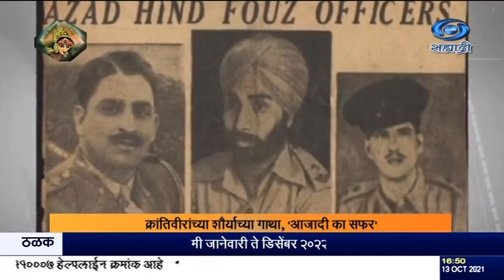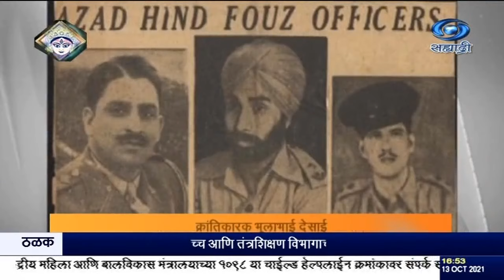स्वातंत्र्याच्या अमृत महोत्सवानिमित्त क्रांतिवीरांच्या शौर्याच्या गाथा ''आजादी का सफर'' भाग ५९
दि. १३.१०.२०२१ :
भारतीय स्वातंत्र्यलढ्यातील बलिदान आणि त्यागाची अमरगाथा,  संपूर्ण जगासाठी प्रेरणादायी आहे. स्वातंत्र्याच्या अमृत महोत्सवानिमित्त, क्रांतिवीरांच्या शौर्याच्या गाथा, 'आजादी का सफर' या मालिकेतून, आम्ही आपल्यापर्यंत पोहोचवत आहोत.
आजच्या भागात आपण जाणून घेणार आहोत, भुलाभाई देसाई यांच्याविषयी.